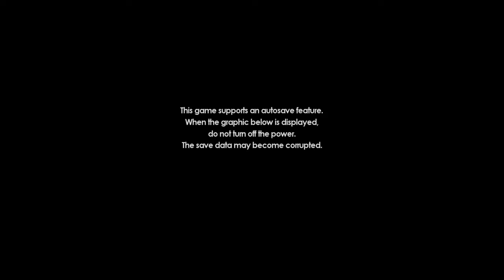SONIC FORCES_20190719084419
SONIC FORCES